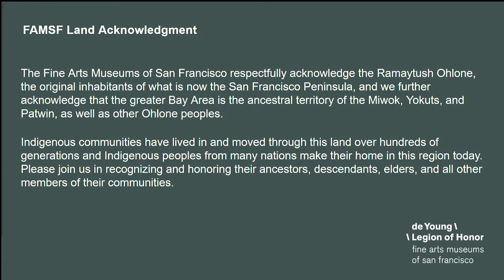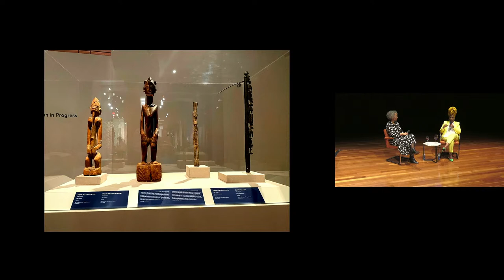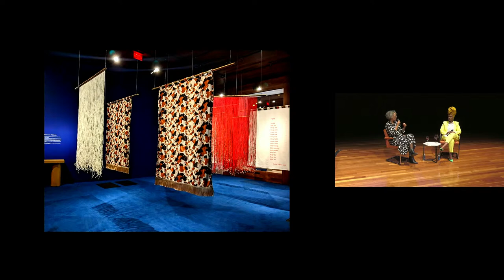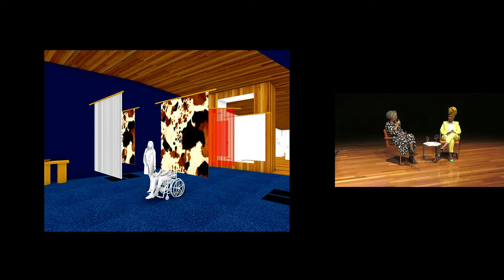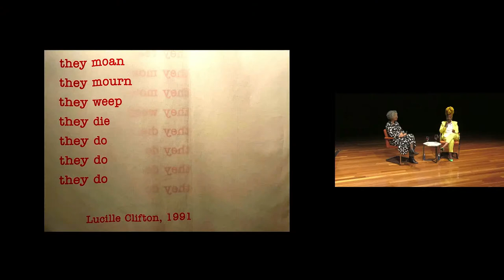A Conversation with Contemporary Artist Lhola Amira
Reckoning with the Past and Reclaiming the Future: A Conversation with Contemporary Artist Lhola Amira

Born in Cape Town, South Africa, contemporary artist Lhola Amira responds to the wounds left by colonization across many disparate contexts to create spaces for healing through connection to the earth, the ancestral, and the spiritual.

Join us for a conversation with the artist led by Natasha Becker, curator of African art at the Fine Arts Museums of San Francisco, as the two discuss Amira’s commitment to reckoning with historical and ongoing forms of cultural and ecological violence, their cross-disciplinary art practice, as well as THEIR hopes for the future.

This conversation is part of the arts of Africa permanent collection exhibition, Lhola Amira: Facing the Future which opens to the public on Saturday, December 17, 2023. This conversation will be followed by a 10- to 15-minute audience Q+A.

Lhola Amira, with Khanyisile Mbongwa, was born in 1984 in Gugulethu, South Africa, and currently lives in Cape Town, South Africa. Amira’s practice includes Appearance (whenever the artist is physically present), photography, video, and sculpture presented under the term Constellations (a sacred space and gesture toward sacred healing). The artist Lhola Amira is an ancestral body coexisting in the body of Mbongwa. The pronouns THEY/THEM/THEIR are used in Appearances and in conversation about THEIR plural existence. Amira was recently included in NIRIN, the 22nd Biennale of Sydney, and Raupenimmersattism: The Affluent Society as Consumed Society or the Myth of Endless Production and Consumption at SAVVY Contemporary in Berlin.

Natasha Becker is the inaugural curator of African art at the Fine Arts Museums of San Francisco and oversees the permanent collection of 19th- and 20th-century art from west and central Africa. She is exploring new curatorial concepts, acquisition strategies, and special exhibitions that will interpret the African art collection as a living and evolving culture and practice.